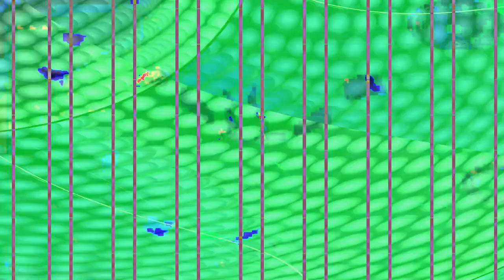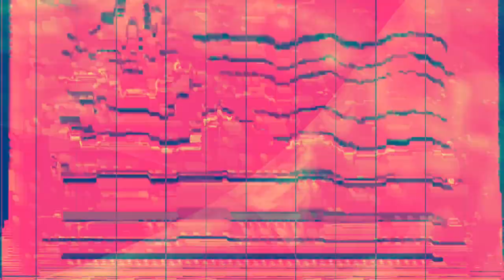[EPILEPSY WARNING] Movie 24 02 13 07h35m56s